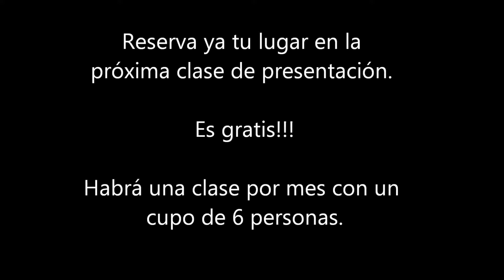Xingyiquan kungfu barcelona - defensa contra patada frontal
Pequeña demostración de como actuar frente al ataque de una patada frontal según el Xingyiquan Kungfu